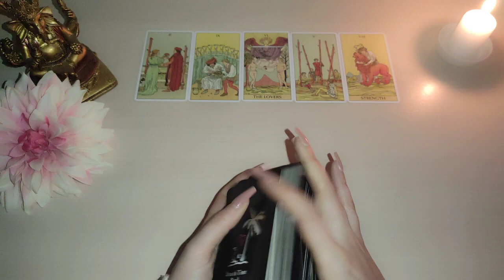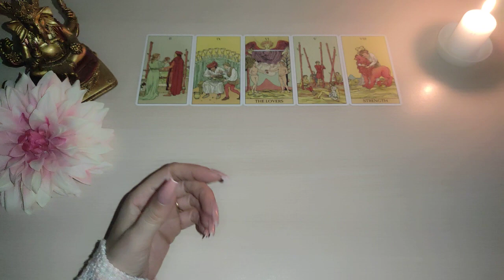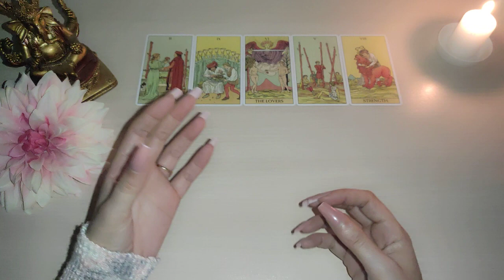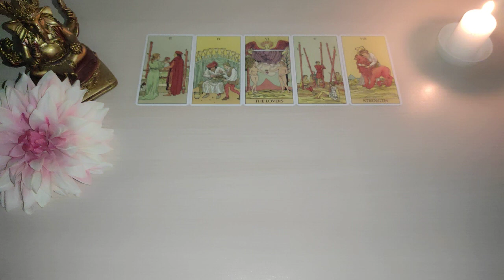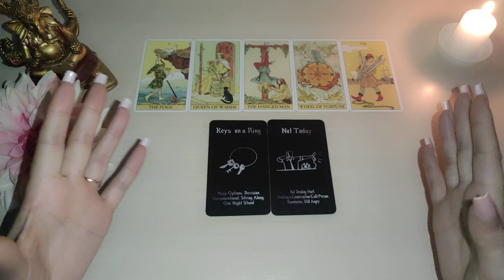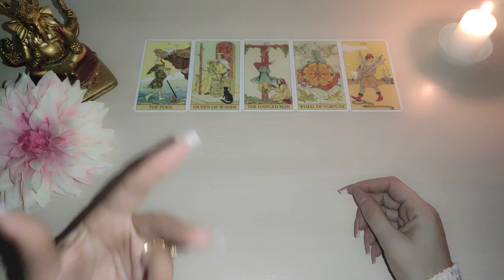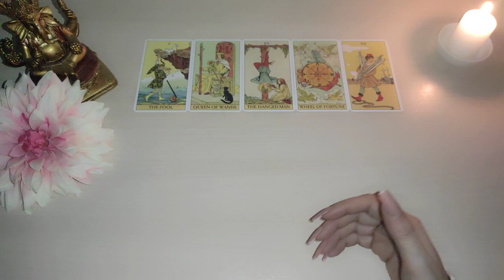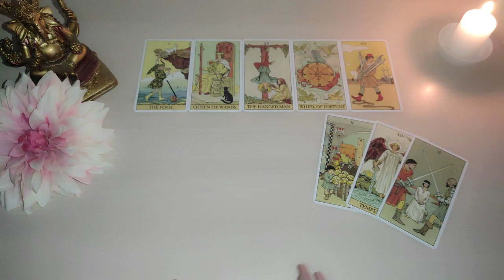💥 Tauro | Intentará hacer 👉🏼 QUE TE QUEDES 🤥 TAURO AMOR TAROT HORÓSCOPO